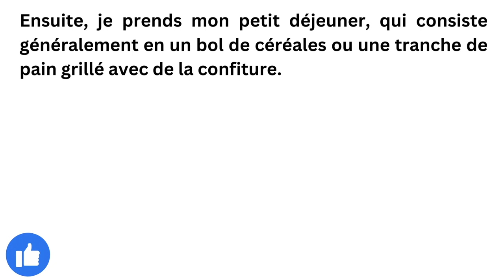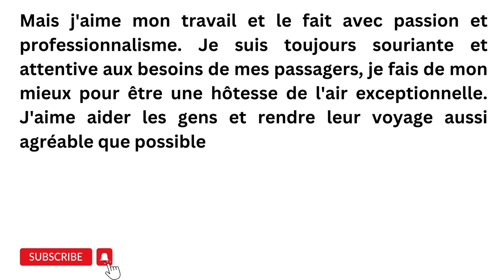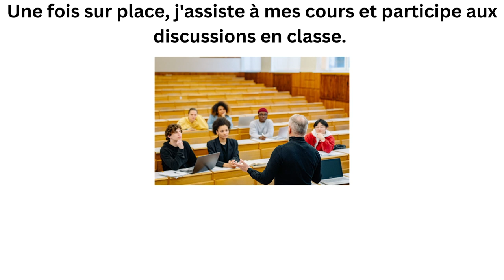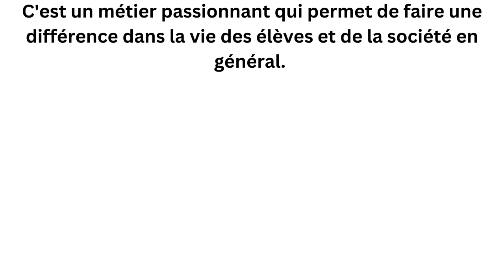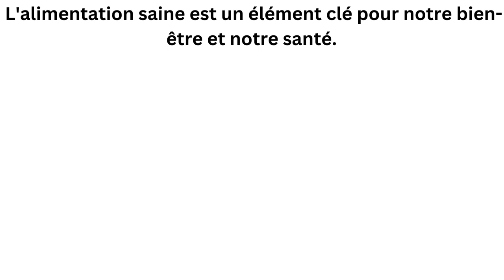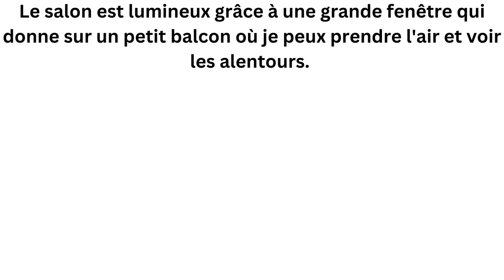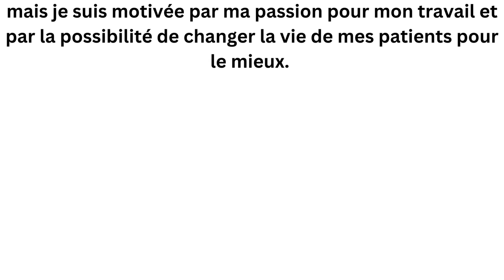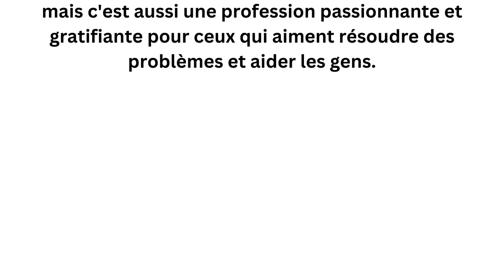Apprends le Français et améliore ta communication et prononciation (20) 2 H de textes en Français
Découvrez comment améliorer votre français avec notre vidéo éducative ! Écoutez des textes en français et pratiquez votre compréhension orale avec notre exercice interactif. Apprenez de nouveaux mots et expressions pour améliorer votre vocabulaire et votre prononciation. Cette vidéo est idéale pour les débutants et les apprenants intermédiaires qui souhaitent renforcer leur niveau de français.